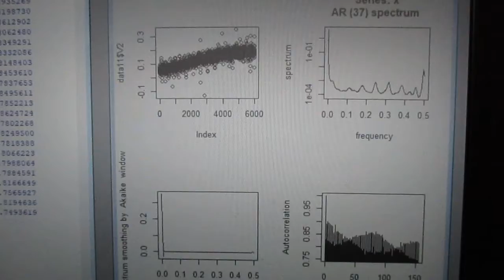超音波技術（多変量自己回帰モデルによるフィードバック解析） ultrasonic-labo